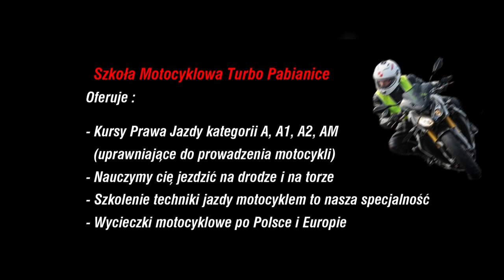Zadanie egzaminacyjne kategorii C parkowanie prostopadłe przodem w Word Łódź z Turbo Pabianice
Parkowanie prostopadłe przodem 😁
Zadanie zostało nagrane na nowym placu Word Łódź więc będzie bardzo pomocne przyszłym zdającym którzy mogą się zorientować jaki układ zadań funkcjonuje.
Jest to ważny element przygotowania do egzaminu praktycznego więc zachęcam do oglądania i subskrypcji kanału.
W kolejnych filmach przedstawiam zadania pojedynczo.
Proszę zwrócić uwagę szczególnie na film o rękawie 😁👍💪

Właściwe sygnalizowanie zamiaru zmiany kierunku jazdy.
Sposób wykonania zadania:
a) możliwa jedna korekta toru jazdy,
b) pojazd nie może:
– wyjechać kołem poza określony obszar wjazdu,
– naruszyć (najechać kołem lub wyjechać obrysem
pojazdu nad linię) linii ograniczających stanowisko,
– potrącić pachołków lub tyczek,
c) pozycja pojazdu na stanowisku – wewnątrz stanowiska.

95-200 PABIANICE
Zapraszamy 😁